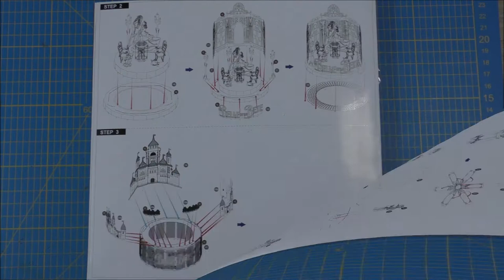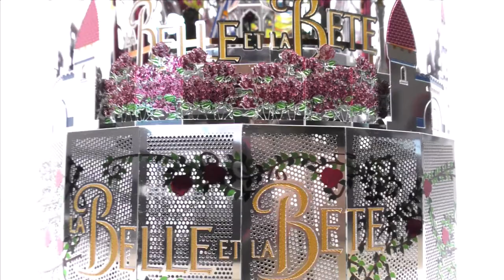Microworld Metal Model Build - Beauty and the Beast Music Box